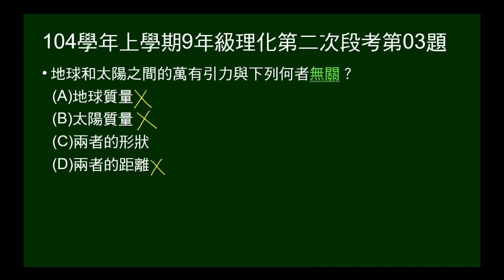104學年上9年級理化二段第03題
問萬有引力與何種性質無關。